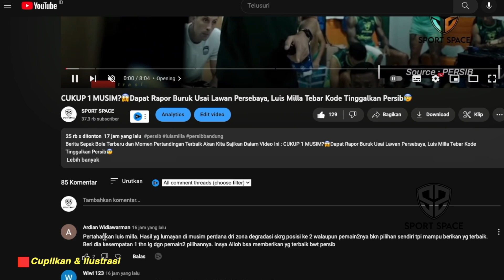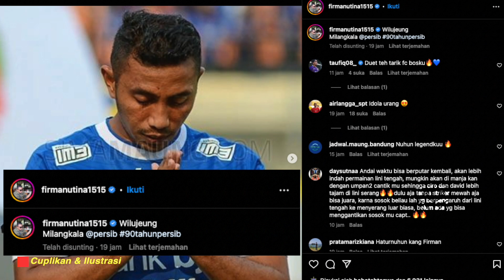Luis Milla Gembira, Persib Kedatangan 4 Pemain Baru👏Eks Bintang Chelsea Ikut Partisipasi🔥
Berita Sepak Bola Terbaru dan Momen Pertandingan Terbaik Akan Kita Sajikan Dalam Video Ini : Luis Milla Gembira, Persib Kedatangan 4 Pemain Baru👏Eks Bintang Chelsea Ikut Partisipasi🔥

00:00 Opening
00:33 - Persib dapat ucapan ulang tahun dari eks gelandang raksasa premiere league
01:32 - Pesan Mendalam Luis Milla Untuk Pemainnya di Akhir Musim Ini
02:59 - Manajemen Tak Mau Gegabah, Beri Waktu Lebih Untuk Persib
04:25 - Tiga Pemain Persib Kembali Jadi Andalan STY
05:06 - Bukan Juara, Tavares Ungkap Target PSM Makassar Telah Tercapai
06:07 - David Silva Selangkah Lebih Dekat dengan Rekor Legenda Persib
07:21 - Rombak Pemain Belakang, 4 Pemain Merapat ke Persib